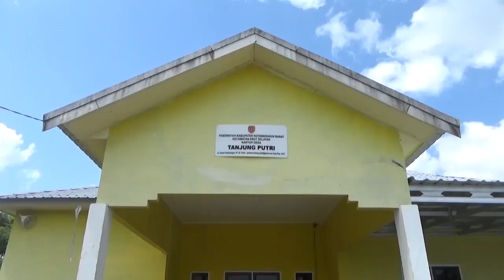DAPIL 1 DPRD KOBAR LAKSANAKAN RESES DI DESA TANJUNG PUTRI